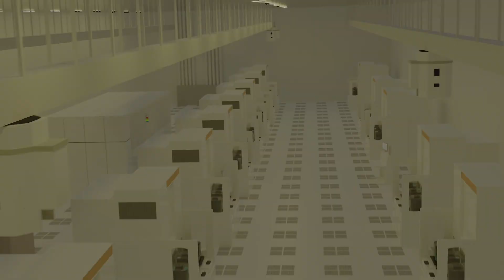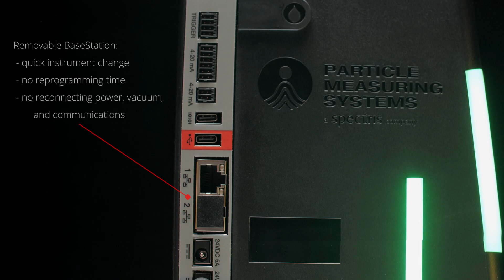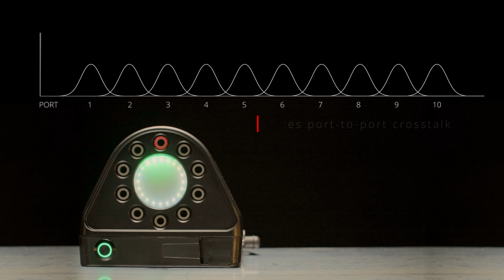NanoAir™ 10 Aerosol Particle Counter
The NanoAir™ 10 Condensation Particle Counter (CPC) is a revolutionary new product from @Particle Measuring Systems (PMS). It provides the sensitivity of a CPC with the ease of use and functionality of a traditional cleanroom particle counter. Designed to monitor ultra-clean environments, it delivers 10 nm detection sensitivity at a sample flow rate of 2.8 L/min (0.1 CFM).

The NanoAir 10’s size is 83% smaller than competitive products making it practical to use anywhere in ultra-clean environments, including inside semiconductor process tools and equipment front-end modules (EFEM). The innovative patent-pending working fluid handling system design is robust and efficient, enabling 24/7, 365 days continuous operation without the need for maintenance or user intervention of any kind between the annually required working fluid refill and calibration. Thereby, reducing sampling and data collection interruptions and tool downtime.

A 10-port manifold companion product (ParticleSeeker™) supports applications that require multiple sample locations to be monitored in sequential or programmed sequences.

Additionally, the NanoAir is high-pressure gas compatible with the HPD-III from PMS, and data can be viewed, analyzed and reported using PMS Facility Net facility monitoring software or transmitted directly to third-party SCADA systems or process tool inputs.